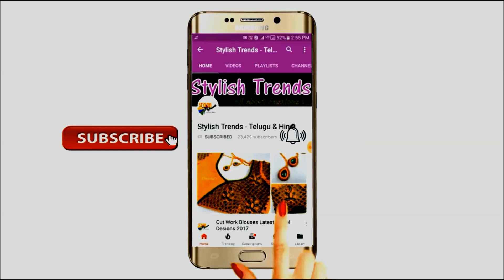Georgette Saree|floral printed|Banarasi Katrua|Lace Work|Mirror Work